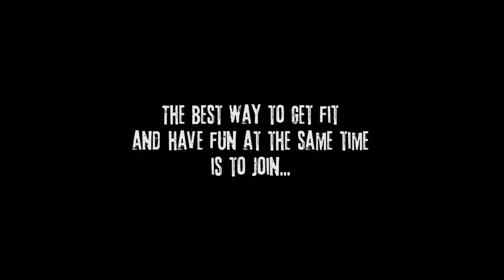Table Tennis Fight Club Open Arena